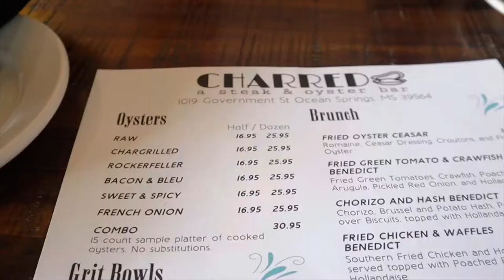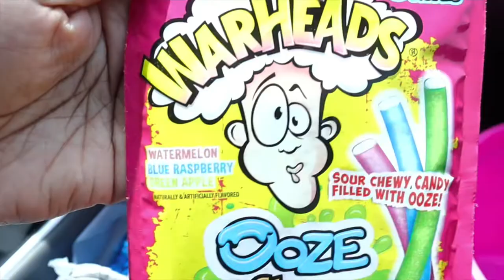YouTube Comedy Special/ Roy Jones | Trip to Biloxi Ms | Poetry Night | Enjoying family and friends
Music 🎶
Land of fire by Sofie
Haze by ghoststrifter
Wonders by introvert